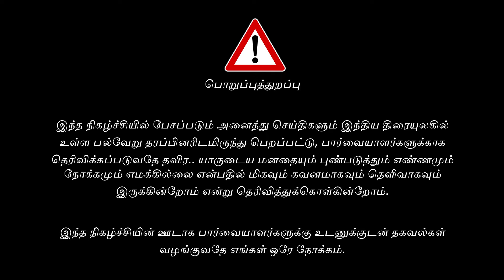ThalaAjith Kumar operation's reason behind- Vijay GOAT audio launch Cancelled -VK Sundar -Cinepep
Latest Tamil Cinema Updates - Senior journalist V K Sundar about the reason behind Ajith kumar 's operation and GOAT audio launch - Latest updates.